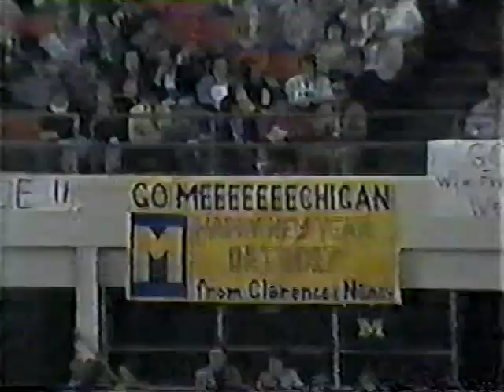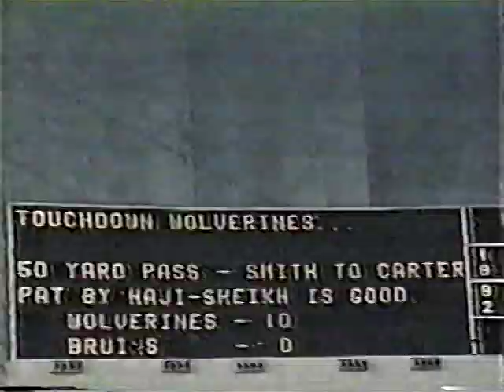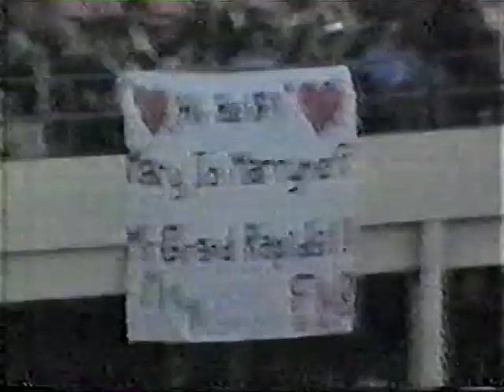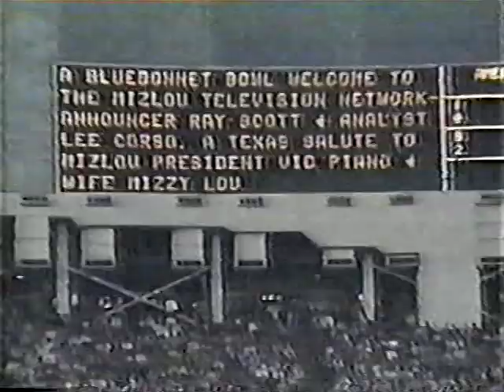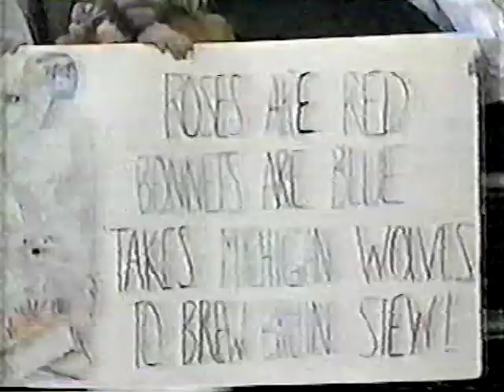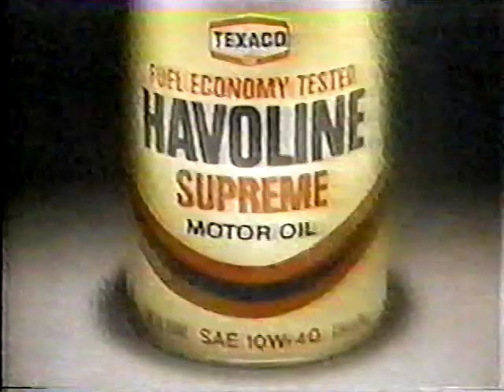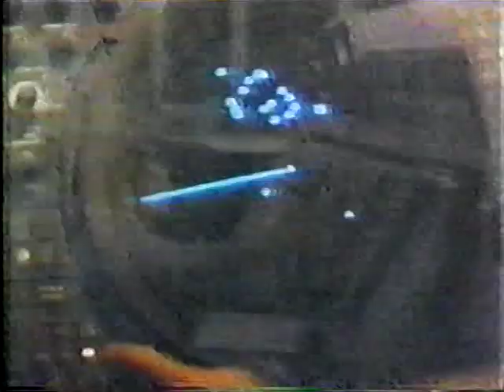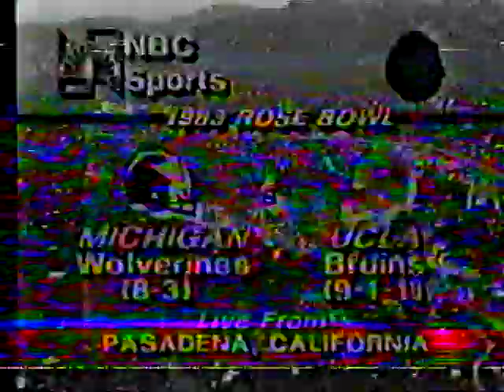Bluebonnent Bowl UCLA vs Michigan Devember 31, 1981